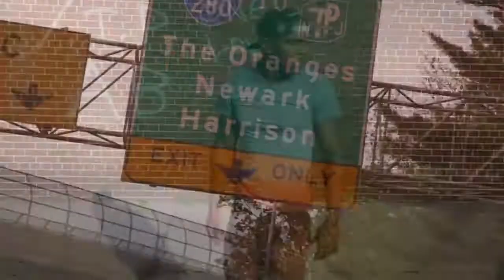Off Tha Curb. FU GULLY